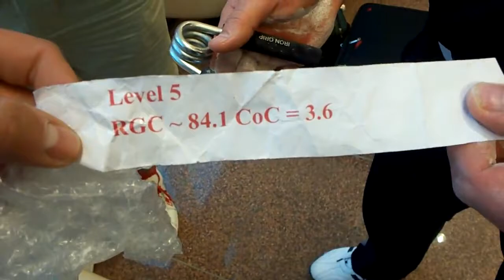Evgeniy Khrychkin / Iron Grip 5 gripper / RGC 84,1 kg / 1 rep